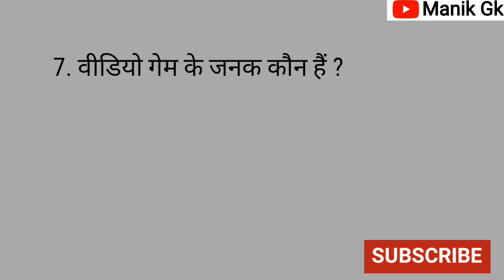who is the father of computer / Gk In Hindi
About video -

जीव विज्ञान के जनक कौन है
भूगोल के पिता कौन हैं
वीडियो गेम के जनक कौन हैं
कंप्यूटर के जनक कौन है.

Video keywords -

Important Gk
police Interview question
General knowledge quiz
Hindi quiz
Exam Gk
Interview question answer